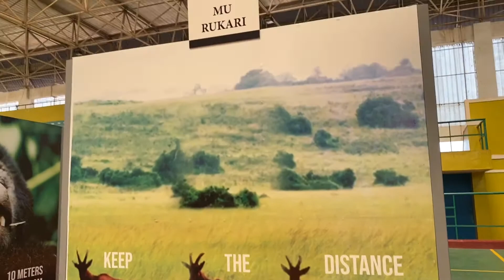Getting a Test of COVID-19 😱 / Kigali, Rwanda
Here in Rwanda You are required in to get covid test when you are going to visit national park.

And here I have to wait the result will come out within 24hours and I hope gonna be negative 😌